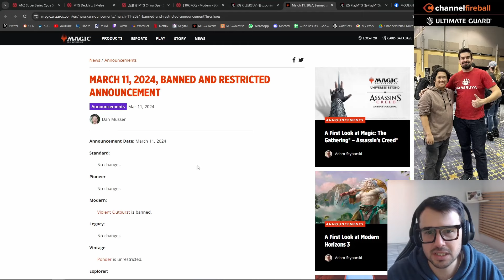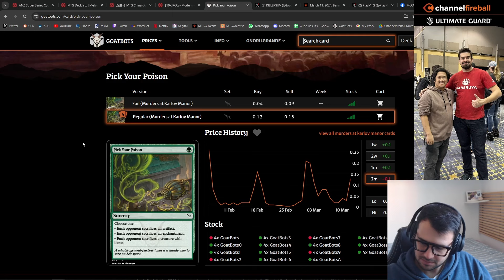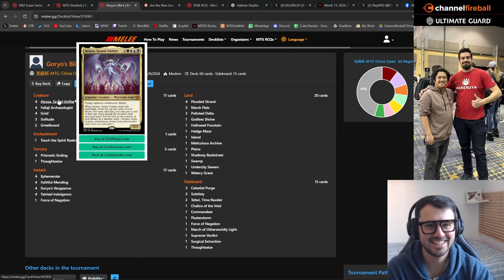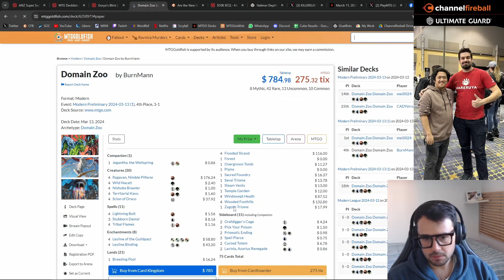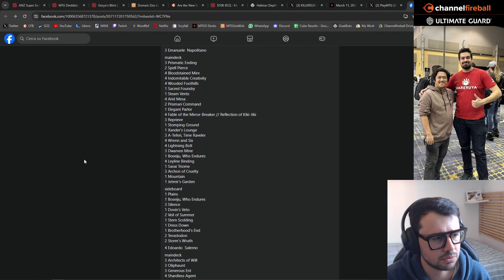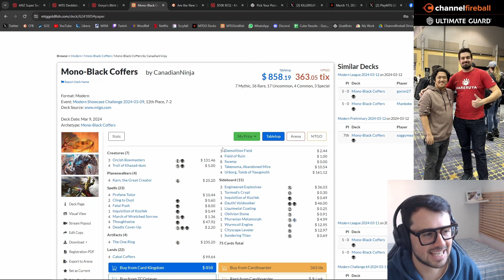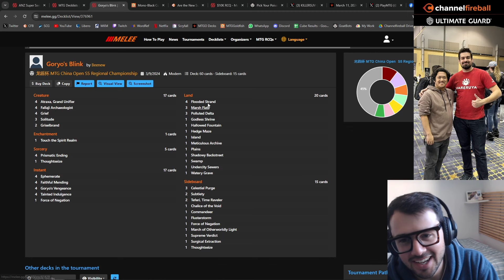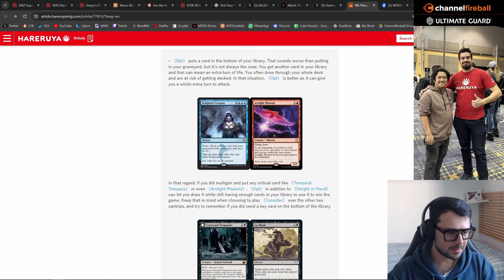Episode 72: Picking Your Poison In Post-Ban Modern